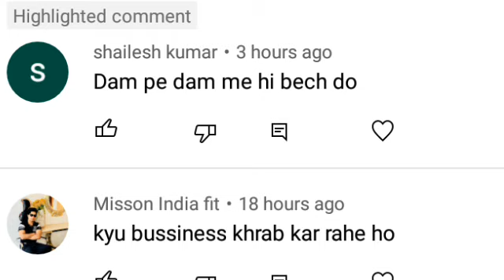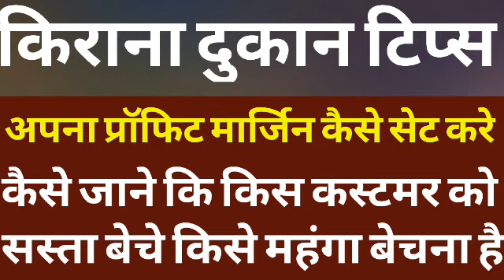होलसेलर की तरह ज्यादा प्रॉफिट कमाने की टिप्स।kirana dukan business plan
wholesale grocery business
wholesale grocery
grocery shop
किराना स्टोर का सामान कहाँ से खरीदे
Kirana Store Ka Saman Kaha Se Karide
, किराना दुकान का सामान सस्ता कहाँ मिलता है
 wholesale purchasing
 kirana dukan ka saman wholesale
rahul ki shop, kirana dukan kaise khole
, grocery shop profit margin
Where to buy grocery store गुड्स
 grocery store
low price product